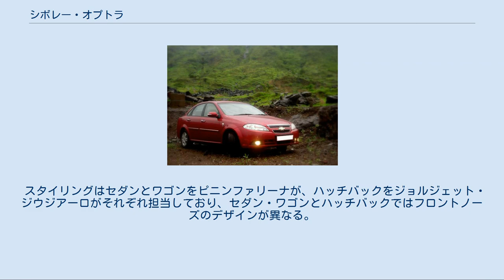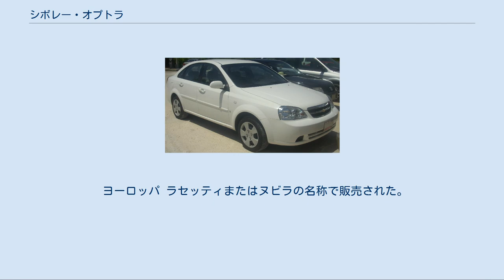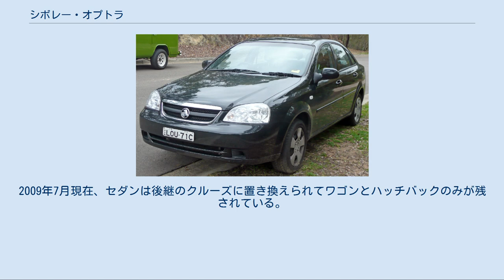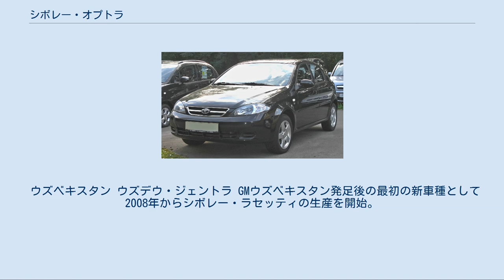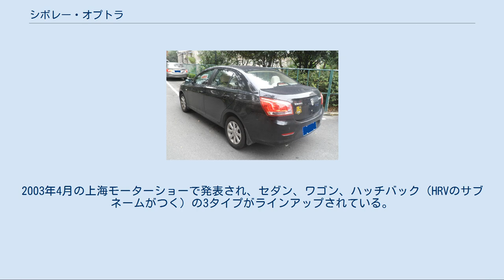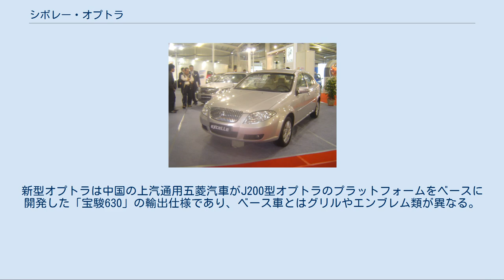シボレー・オプトラ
シボレー・オプトラセダン（北米仕様） シボレー・オプトラワゴン（日本仕様） シボレー・オプトラ（Chevrolet Optra ）はゼネラルモーターズのCセグメント世界戦略車である。
世界各国でシボレーのみならず様々なブランドにて販売が行われている。
 韓国のGM大宇が2002年11月のソウルモーターショーでGM大宇・ラセッティ（GM Daewoo Lacetti 、コード名J200）として発表。
旧大宇自動車時代から開発を続けてきた車種で、大宇・ヌビラ（Daewoo Nubira 、コード名J100）の後継にあたり、本車両にヌビラの名称が冠された地域もある。
当初はセダンのみの発表だったが、2003年9月のフランクフルトモーターショーで5ドアハッチバックが、2004年3月にはジュネーヴモーターショーでステーションワゴンがそれぞれ発表されている。
 スタイリングはセダンとワゴンをピニンファリーナが、ハッチバックをジョルジェット・ジウジアーロがそれぞれ担当しており、セダン・ワゴンとハッチバックではフロントノーズのデザインが異なる。
初期のセダンは旧大宇のトレードマークとなっていた3分割グリルが採用されていたが、マイナーチェンジでシボレー風のグリルに変更された。
 エンジンは仕向け地によって異なるが以下が用意され、これらに5MTまたは4ATが組み合わせられた。
ディーゼル搭載モデルは2006年12月のボローニャモーターショーで発表された。
 2008年10月、パリモーターショーにてオプトラの後継車種となるクルーズ（コード名J300）が発表されたが、2014年現在でも一部地域ではJ200型オプトラの販売が行われている。
 国際展開[編集] オプトラはGMグループの国際戦略車種として世界各国で様々なブランドで販売が行われている（参照：バッジエンジニアリング）。
本国韓国の初期のCMやWebカタログではそれを売り文句にもしていた。
以下、各国の状況について記す。
 韓国 GM大宇・ラセッティ5ドア GM大宇･ラセッティとして販売。
海外専売だったワゴンは国内でも2006年に追加された。
2008年10月にセダンが後継のラセッティプレミアに切り替わり、ハッチバックのみがラセッティEXとして継続販売された。
 日本 2003年の第37回東京モーターショーで参考出品され、その後スズキによってセダン（形式名GH-NA19Z、2005年）およびワゴン（形式名GH-NA35Z、2005年-2006年）が販売されていた。
なお、スズキはカルタスワゴンの生産中止以後ステーションワゴンを自社生産していないため、オプトラワゴンの販売はラインアップを補完するという意義もあった。
 エンジンは2Lのみ。
同クラスの国産車とは異なりトラクションコントロールやヘッドランプレベライザー、ラゲッジパーティションネット（ワゴンのみ）が標準装備で設定される。
グレードはモノグレードで、サンルーフと本革シートがそれぞれメーカーオプションで設定された。
 アメリカ合衆国 アメリカスズキが2004年から2008年モデルイヤーまで、セダンとワゴンをスズキ・フォレンツァ（Suzuki Forenza ）、ハッチバックをスズキ・リーノ（Suzuki Reno ）として販売を行っていた。
スズキではエリオ（後にSX4）の上位車種に位置づけていた。
 カナダ セダンが2004年-2005年まで、ハッチバック（オプトラ5）とワゴンが2005年-2007年までそれぞれ販売されていた。
カナダではアヴェオとコバルトの中間に位置付けられていた。
 ヨーロッパ ラセッティまたはヌビラの名称で販売された。
一部地域では大宇ブランドも残存していたものの、2005年には全てシボレーブランドに置き換えられた。
2009年7月現在、セダンは後継のクルーズに置き換えられてワゴンとハッチバックのみが残されている。
 また、WTCCにも参戦した。
 オセアニア ホールデン・ヴィヴァ ホールデン・ヴィヴァ（JF）として販売された。
ホールデンではこの車種を皮切りにオペルからGM大宇へのOEM供給元の切り換えを進めていった。
2009年3月、後継のクルーズの発表にともないモデル打ち切りとなった。
 東南アジア・インド シボレー・オプトラマグナム タイとインドで2003年7月にオプトラが発売開始された。
いずれも現地法人で生産が行われている。
また、GMタ...